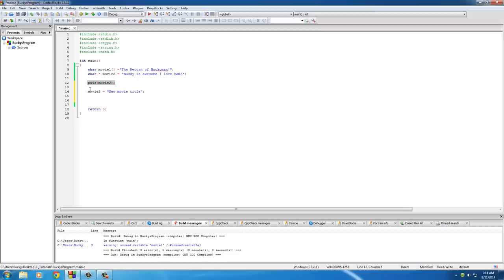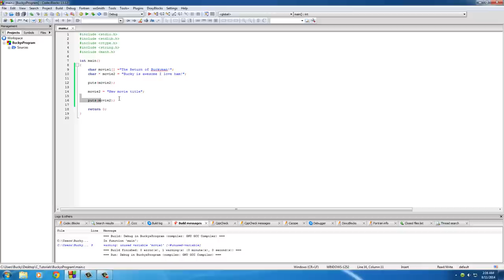C Programming Tutorial - 45 - Strings and Pointers